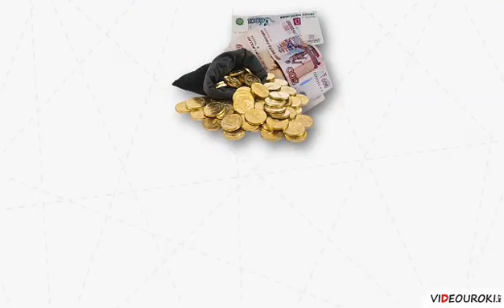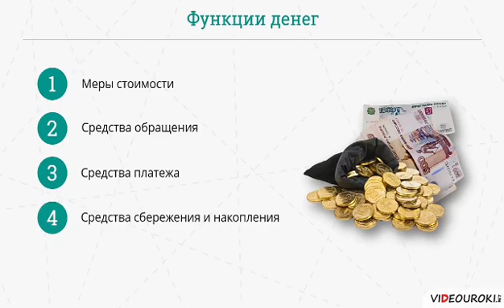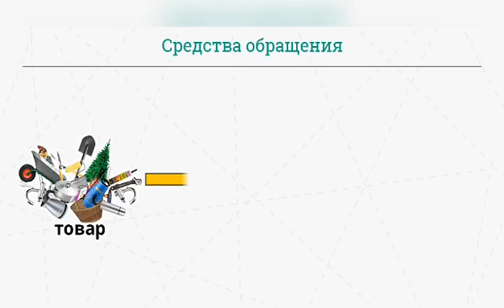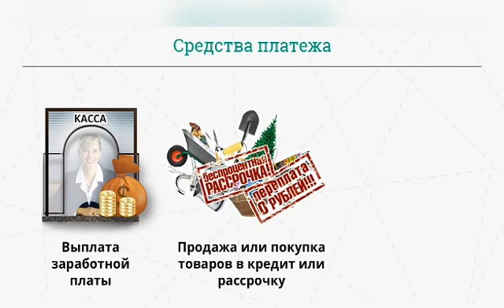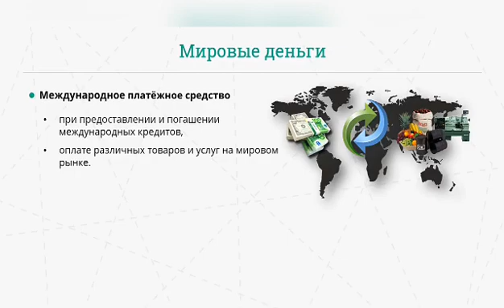"Деньги и их значение"💰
Для чего нужна финансовая грамотность детям?
Весь процесс воспитания ребёнка – это его подготовка к взрослой жизни. От того, насколько он будет подкован в финансовой теме, зависит его материальное благополучие в будущем...
🎥Видеозанятие подготовил воспитатель старшей группы компенсирующей направленности 👩Гюльнара Балабековна Пищикова.